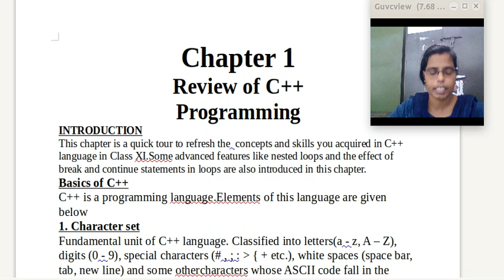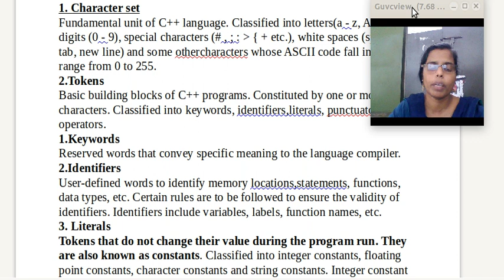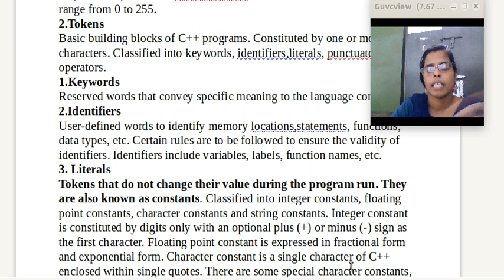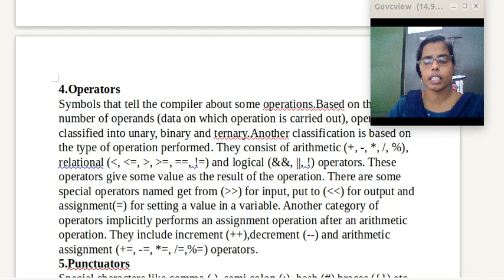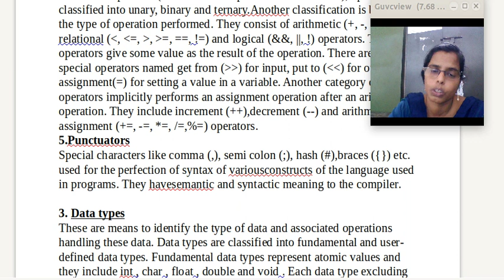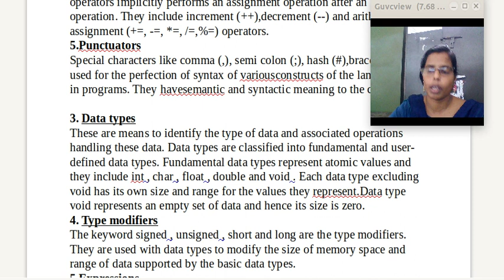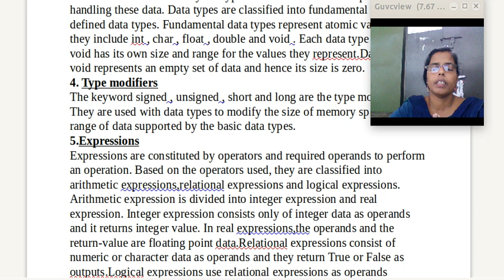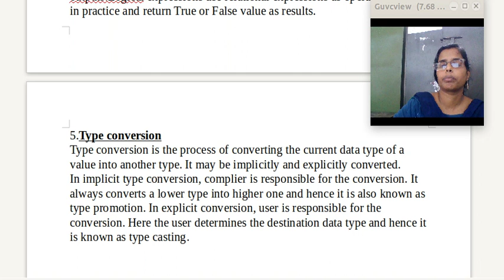chapter1review of c++-plustwo computr application com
computer application commerce  chapter1 review of c++ upto type conversion